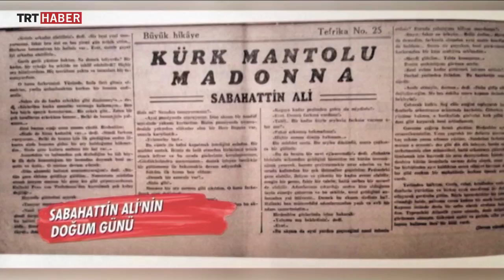Kültür Sanat Dünyası – 27 Şubat 2017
Sabahattin Ali'nin Doğum Günü
CNR Kitap Fuarı
Oscar Ödülleri
Türkiye'de Okuma Alışkanlığı

Kültür Sanat Dünyası 27 Şubat 2017 tarihli yayından.

Kültür Sanat Dünyası Ayşe Süberker’in Sunumuyla Pazartesi ve Perşembe TSİ 15.20’de TRT Haber’de.